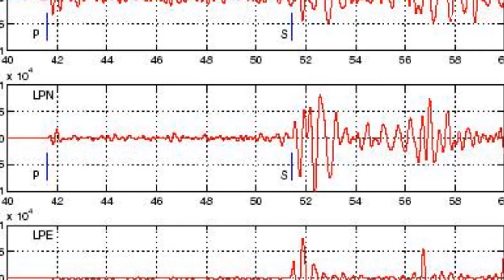Did You Feel It? Small Morning Earthquake Rumbles New Jersey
You may not have noticed it, but there was an actual earthquake in New Jersey on Wednesday morning,

A magnitude 2,4 quake struck just south of Tuckerton at 7:52 a,m,, the U,S, Geological Survey said,

The quake was relatively shallow, at a depth of just over 3 miles, and nearly two dozen people noted feeling it in the USGS's reporting system, The shaking was categorized as "moderate," with the expectation of only very light damage,

adp workforce now, earthquake san diego, earthquake san diego just now, usgs earthquake, nj news 12, nj 101.5, earthquake just now, tuckerton nj